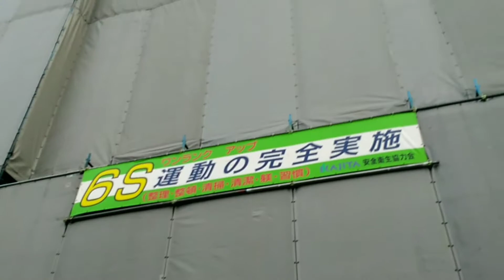ザ・パークハウス横浜伊勢町 建設現地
京急線　戸部駅　徒歩8分